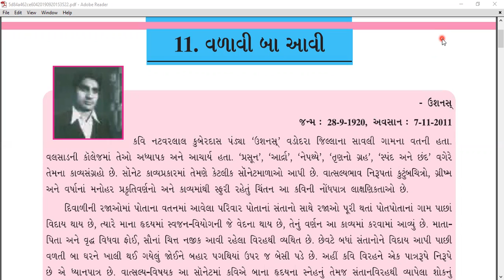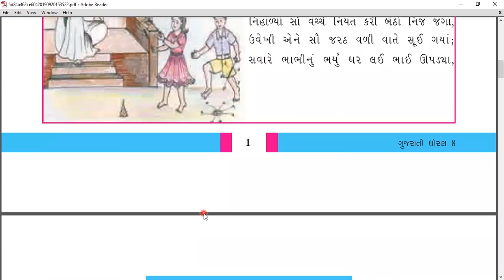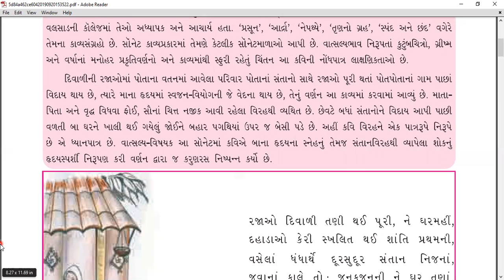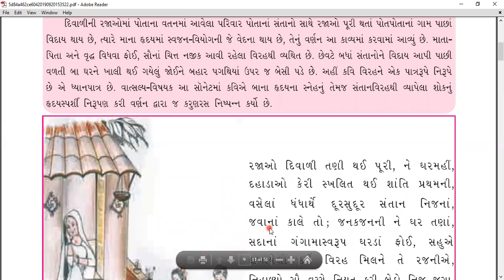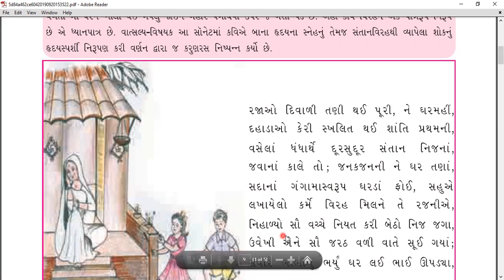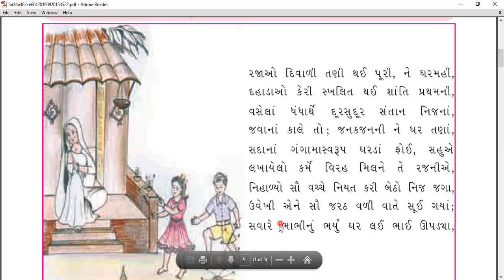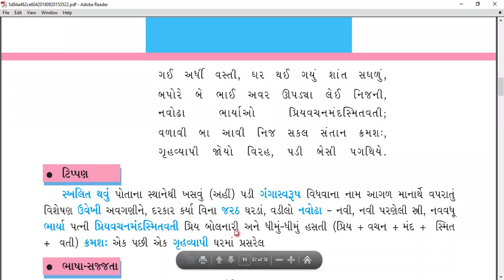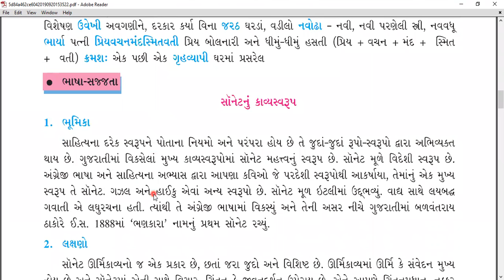ધોરણ - ૮ || ગુજરાતી || કાવ્ય - ૧૧ - વળાવી બા આવી || BY- DILIP KATARA